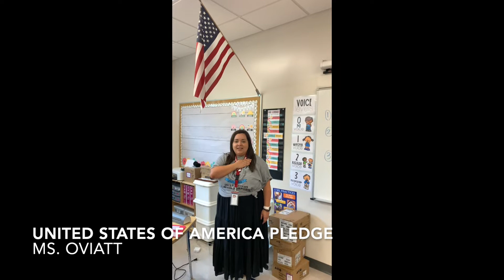Tuesday, March 1, 2022